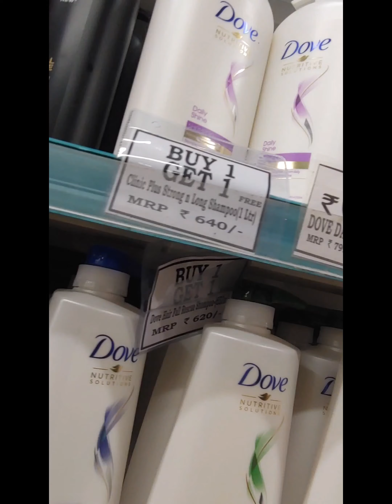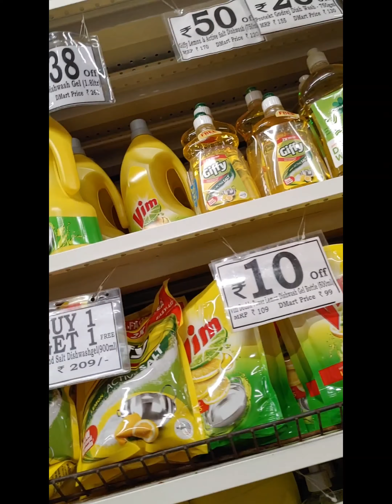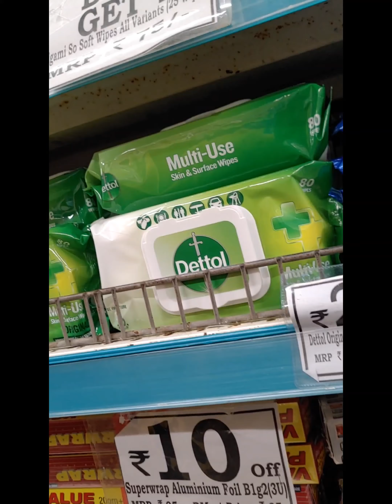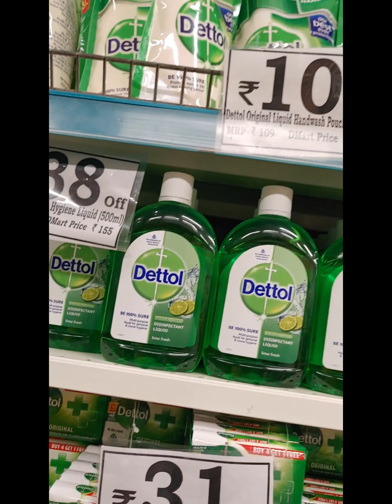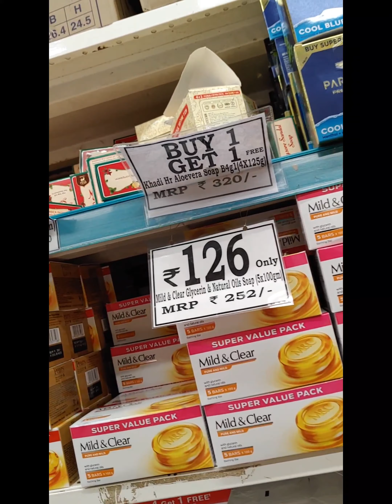Dmart SALE new 50% OFF offer for 3 DAY